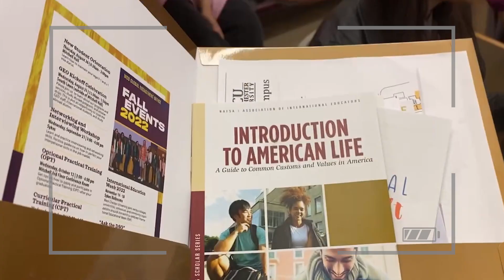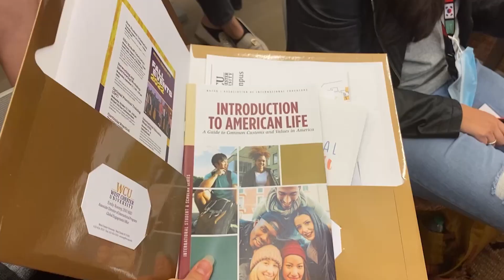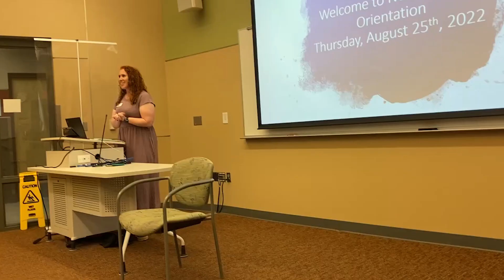day in college USA | International Students Orientation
Я переехала в США месяц назад учиться по программе магистратуры в West Chester University. В первую неделю наших занятий в университете прошла ориентация для интернациональных студентов, которую я посетила и сняла для вас ВЛОГ.

Если вам нужна помощь в поступлении за рубеж – записывайтесь на консультацию!

Name: Едем за рубеж: NikaMilena

Name: @nika.milena.k

👯‍♀️КТО МЫ:
Мы - две сестры-близняшки, которые получают высшее образование за рубежом абсолютно бесплатно. В своем блоге мы рассказываем об образовании и стипендиях, о жизни в Америке и Европе, и о том, как ВАМ легко и просто переехать за рубеж.

🌎Милена получила диплом бакалавра в Lynn University
🌍Ника получила диплом бакалавра в Corvinus University of Budapest и сейчас учится в West Chester University

и мы не платили за свое обучение*